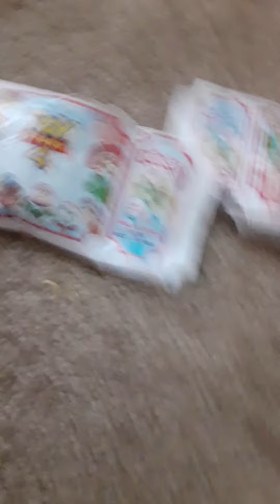April 12, 2020